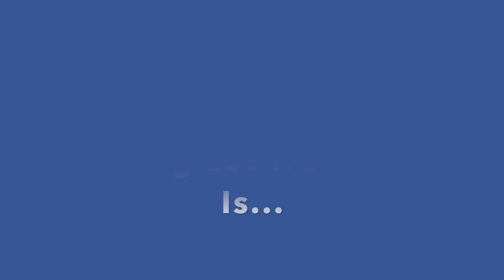NO GYM...NO PROBLEM - Striking | Stephen Wonderboy Thompson Vlogs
Pops and I get some striking in anywhere we can, with or without a gym...the grind can't stop!! We are in the process of moving locations and it has been a crazy, time consuming experience.  Even with moving, training, and traveling going on I can't let the excuses get to me as I continue to work towards a W at MSG November 2nd!  I appreciate yall's amazing support through this process and i'm excited to show you the new school when it's completed!